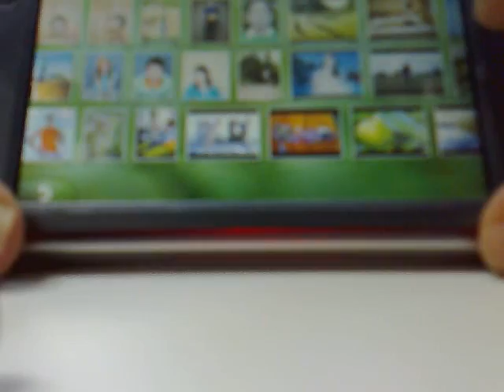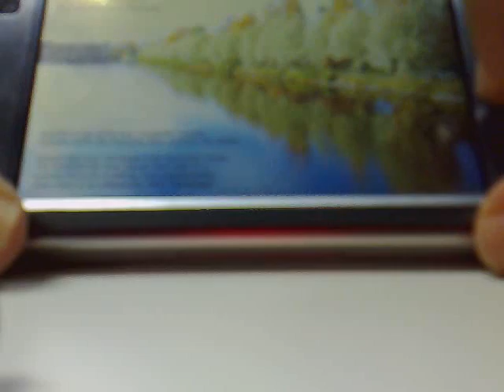Canola 2 running on a real device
Canola 2 alpha running on a real device; not the latest version, but it shows the responsiveness of the UI